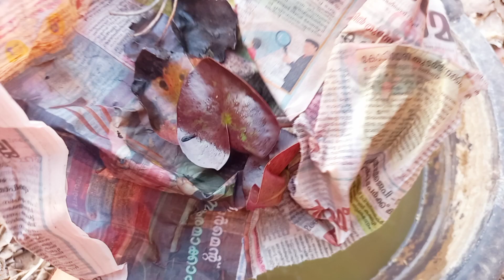How to Grow Tropical & Hardy Waterlily? Difference betwen tropical & hardy Waterlily. growwaterlilly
The Tropical  water lily or Annual Water Lily plants have so many benefits I am sure I will not be able to list them all.

-Blooms open longer than hardy lilies
-Blooms every single day as long as they are fed and water is above 72 degree.
-Very Very Fragrant (Day blooming varieties which is most of them)
-Smaller containers 8 to 12 inches across so much easier to plant and move.

Anish is about to show us how to properly plant a juvinile adult plant which is what you get.

Please take note how to prepare for arrival, treat them on arrival, and then have the items in place on arrival to get these planted quickly and properly (You may have the wrong idea, they do not get planted with any stones!).